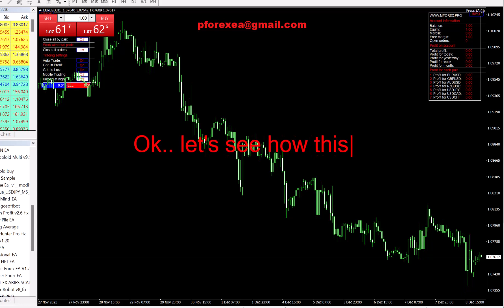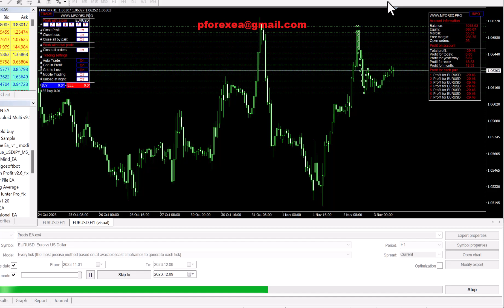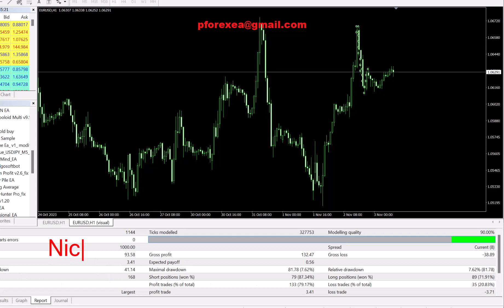Free Forex EA Robot | Precis EA Premium Robot EA | Authentic Forever Forex EA Free Download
Today I am going to share a new profitable EA which makes a regular profit to your trading account. This EA is one of the highly profitable EA. And the best part is, we are going to give you this EA for free. This indicator only works on the mt4 platform. If you like you can download and test your account.

How to use:

Step 2: Download the EA's file
step 3: Install the EA to your MT4 platform
Step 4: Run the EA to your demo account first
Step 5: After testing, if profits go to real account
Step 6: Make Profit